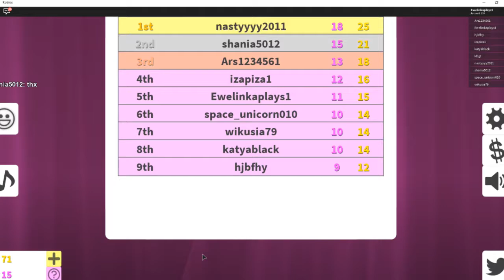Roblox #1 Fashion Famous Gameplay Walkthrough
Zapraszam do mojego pierwszego starcia z gra Roblox. Wybrałam sobie grę Fashion Famous, aby spokojnie nauczyć się poruszać itp. Jak sadzicie - dobrze mi poszło?

If you like my movie:
- give me Like,
- show my movie to your friends.